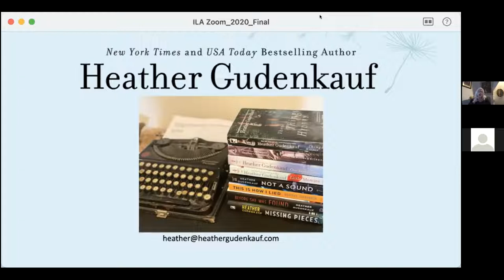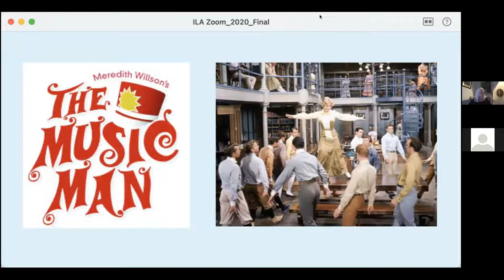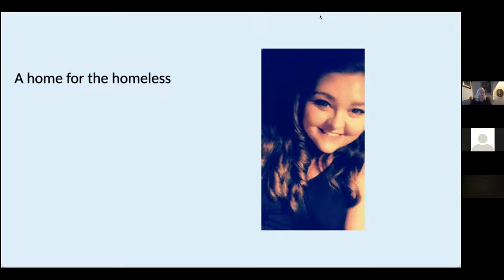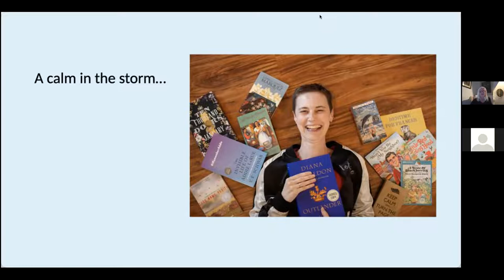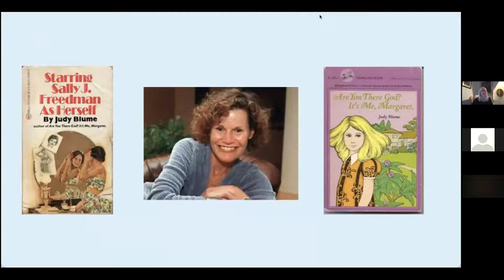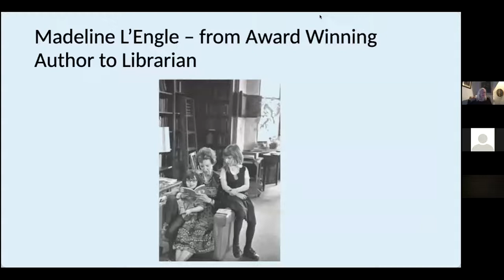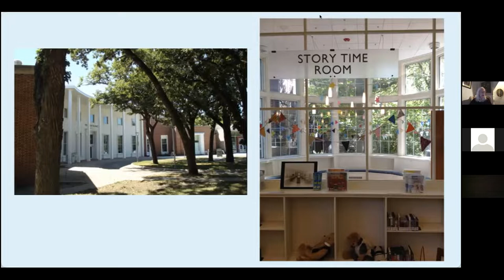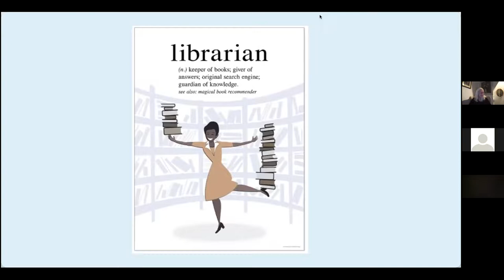Libraries: A Calm in the Storm: Presented by Author Heather Gudenkauf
Join us at this special National Library Week Zoom event with New York Times Best Selling author Heather Gudenkauf. Heather will discuss how historically, libraries have been a place of respite during challenging times and librarians are the fierce and benevolent caretakers of books and patrons alike. She will share how libraries have impacted fellow readers and authors in the most surprising ways. Heather will also talk about how libraries and books helped her through a particularly bumpy spot during childhood and set her on the path to becoming an avid reader and writer.